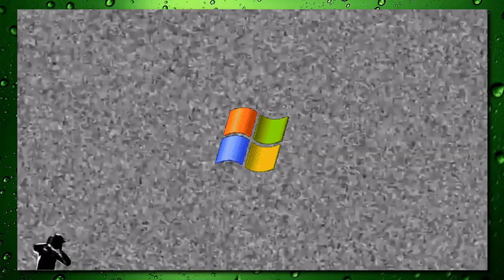Autopilots - Minus Cube / JJ LoveGrove - Reaction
Thank you for spending a few minutes with Struthy.
Leave a Reaction suggestion in the comments!
✅ JJ Lovegrove & ✅ Minus Cube Links -